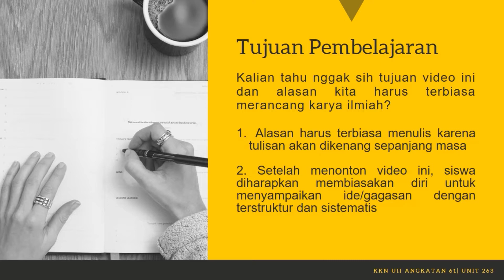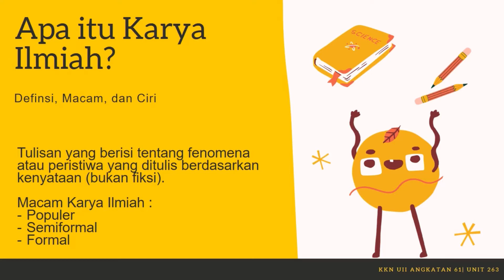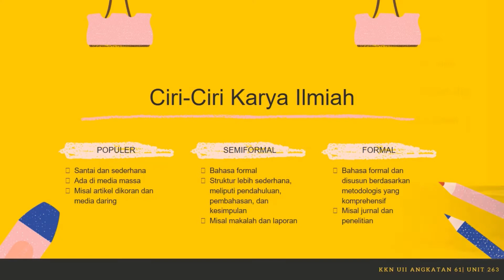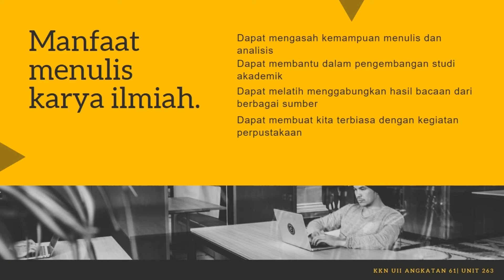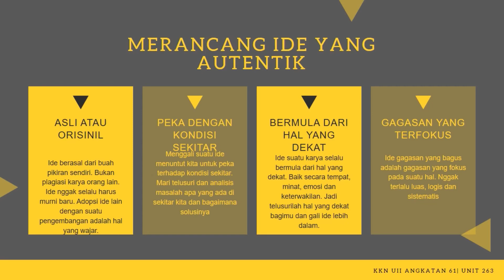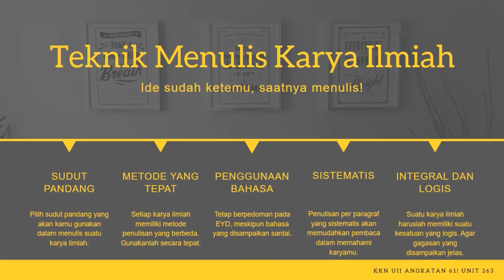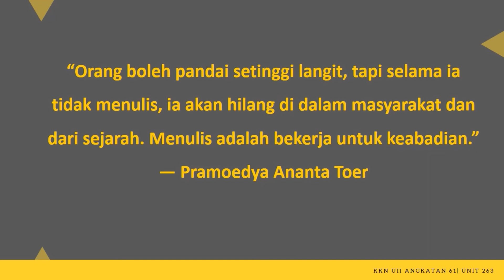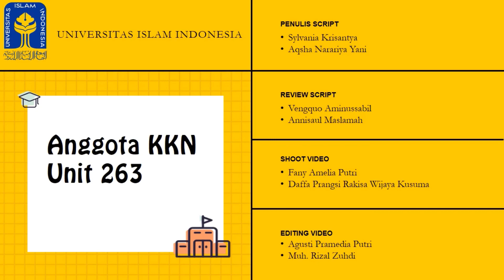Unit 263 - Pembelajaran